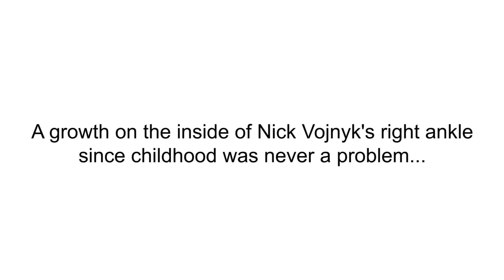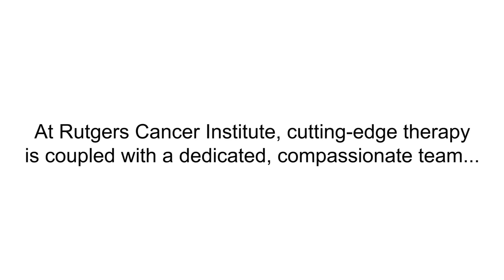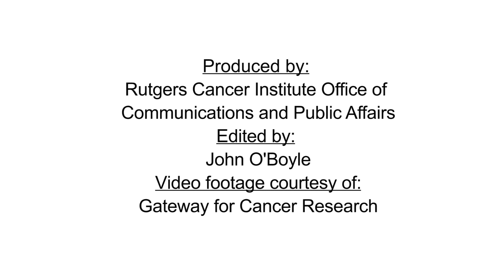Inside A New Melanoma Immunotherapy Trial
A virus associated with the common cold might not be what one thinks of when treating melanoma. At Rutgers Cancer Institute of New Jersey, an immunotherapy clinical trial using this approach is helping Nick Vojnyk enjoy life once again.